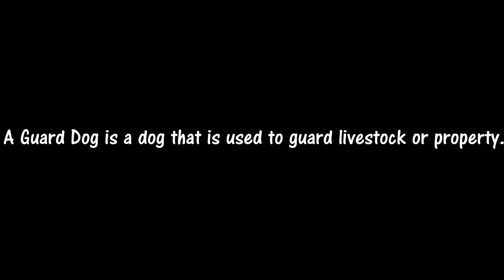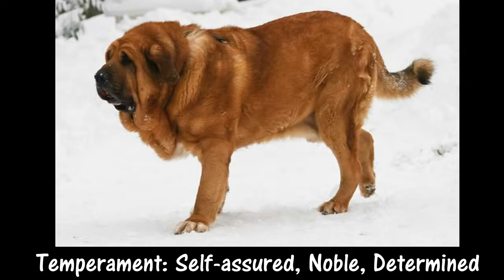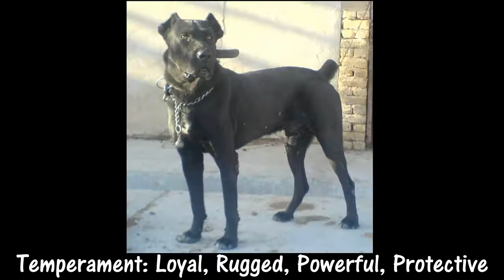Top 10 Biggest Guard Dogs in the World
List:
Kangal
Sarabi Mastiff
Afghan Shepherd
Spanish Mastiff
Caucasian shepherd
Tibetan Mastiff
Great Pyrenees
Central Asian Shepherd dog
Komondor
Hungarian Kuvasz
Music Credits